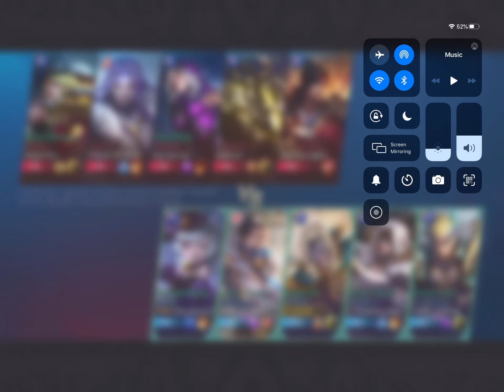First rank match of new season, tanking for people who don’t know how to lane properly